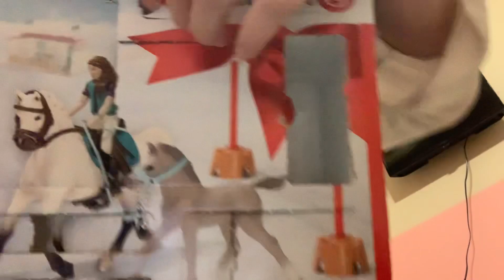Day number 18 of Schleich advent calendar￼